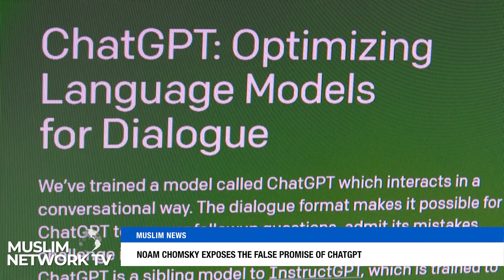Noam Chomsky Exposes The False Promise Of Chatgpt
Renowned linguist Dr. Noam Chomsky, among others, is warning of the dangers of ChatGPT.
Launched last November, ChatGPT is an artificial intelligence chatbot developed by OpenAI.
In a New York Times op-ed published on Wednesday, Chomsky and professor Ian Roberts, along with Jeffrey Watumull said AI systems like ChatGPT are incapable of independent thought and are not like the human mind.
Roberts is a linguistics professor and Watumull is director of artificial intelligence at a science and technology company.
The three wrote that ChatGPT's responses exhibit "something like the banality of evil: plagiarism and apathy and obviation."
They added that “such programs are stuck in a pre human or nonhuman phase of cognitive evolution.”
The human mind, they said, is a surprisingly efficient and even elegant system that operates with small amounts of information.